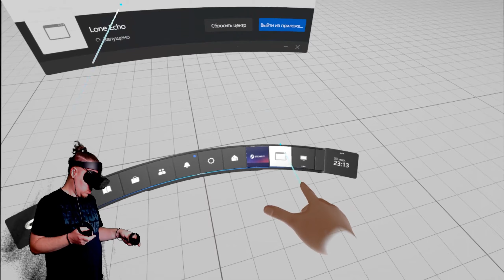LONE ECHO 🔴 VR ПРОХОЖДЕНИЕ 🔴 ЗНАКОМСТВО С ИГРОЙ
Всем привет!
Вот решил познакомится с прикольной игрухой в VR ... игра ну просто бомбическая!!!
🌀Моё железо :
Материнская плата - ASRock Z370 Pro4, чипсет Intel Z2370, Socket FCLGA1151
Процессор - Intel Core i7-9700K, 3.60 GHz, 6МБ, FCLGA1151 (разогнан до 4.60ГGHz)
Память - Kingston HyperX Fury Black DDR4, 16ГБ
Видеокарта - NVIDIA GeForce RTX 2080 Ti
Корпус - Fractal Design Define R5 Blackout Edition
Клавиатура Corsair K70 RapidFire (Cherry MX Speed)
Web камера - Logitech HD Pro Webcam C922 Pro Stream
Мышь - A4Tech Bloody Blazing A9/A90
Наушники - Kingston HyperX Cloud Alpha Gaming Headset
Микрофон - HYPERX QuadCast, черный